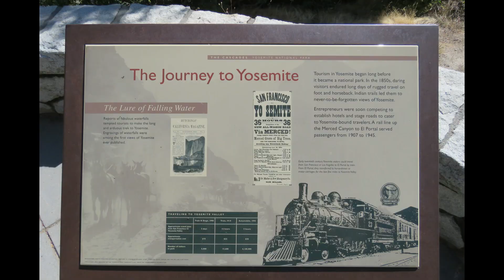Norcal Challengers Yosemite Cruise 2017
Awesome day meeting people and cruising in our favorite cars!  Some audio is distorted for some reason, the music in my car wasn't very loud, probably too much HP!